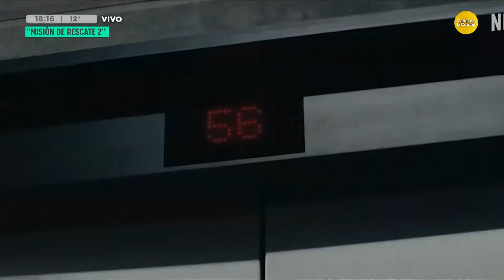Platea preferencial: "Flash", "Elemental", "Black Mirror, temporada 6" y mucho más │ DPZT │ 15-06-23